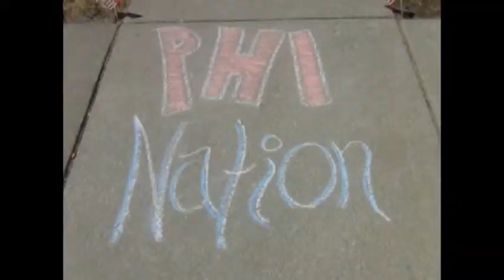Sorority Bid Day 2012 by Holly Wendorff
Sorority Bid Day 2012 at Washburn University. Filmed and edited by Holly Wendorff.